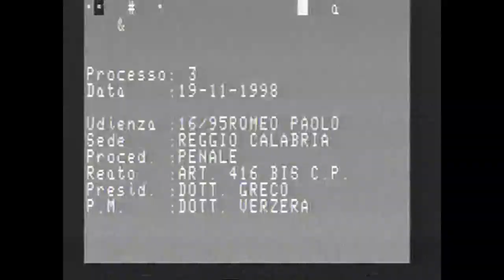Processo Olimpia Udienza n°54 del 19/11/1998 - Rinvio Udienza